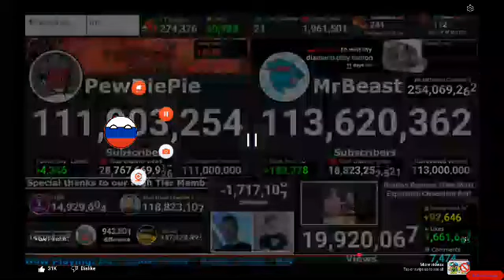Behind The Scenes MrBeast Yes Cover Pictures (Part 7/23) MrBeast or FIFA